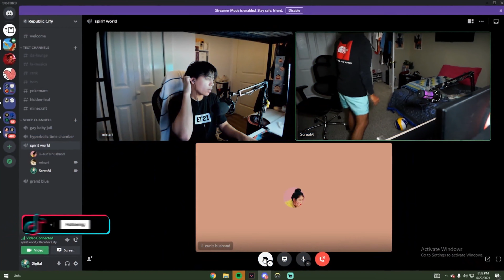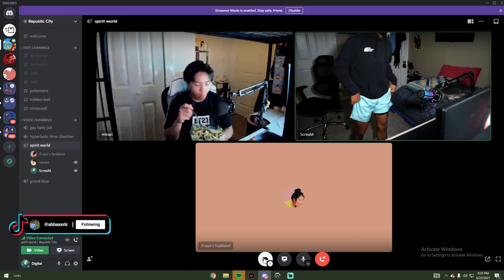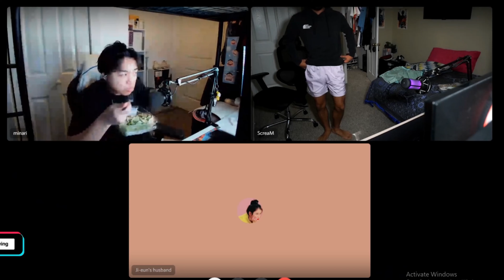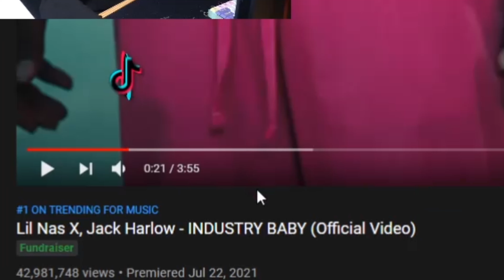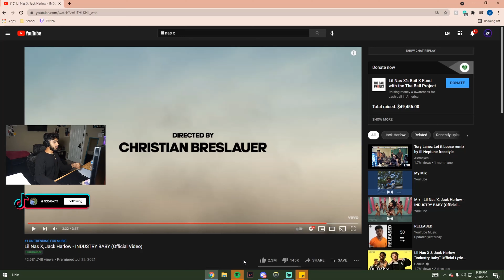DEAR LIL NAS X...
for roland